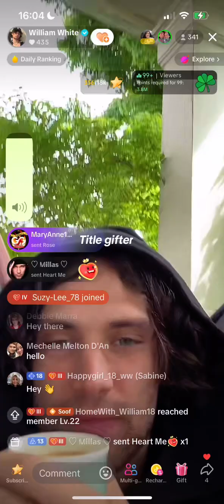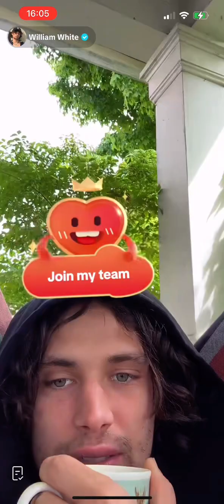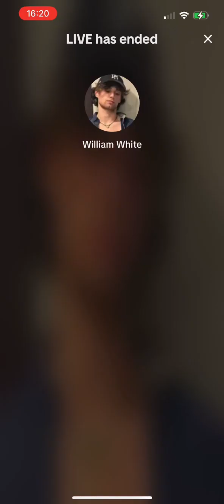26th May 2024 William White live Ottawa